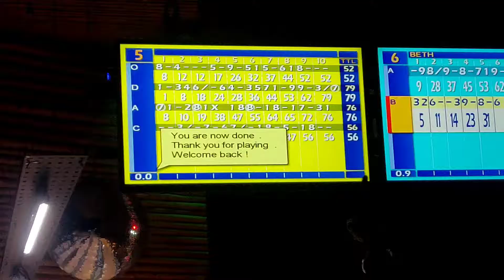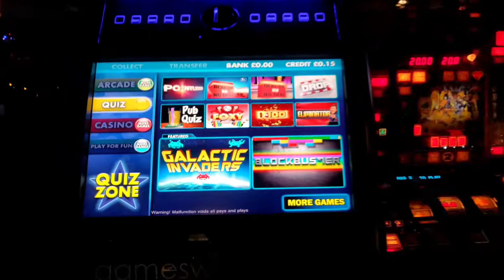JEETA YA HARA? | THE BOWLING CHALLENGE | AMIT RELAN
In this video, exploring Glasgow and went to bowling.